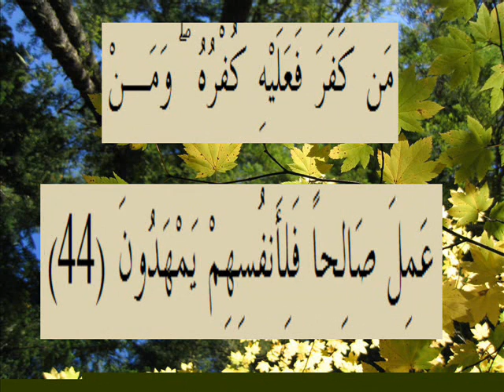القران الكريم سورة الروم الأية 44.wmv